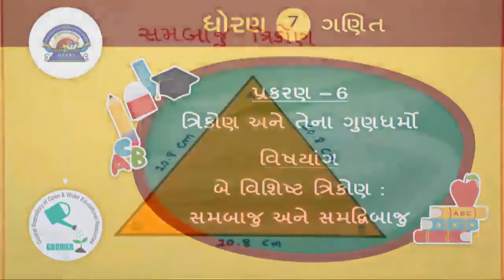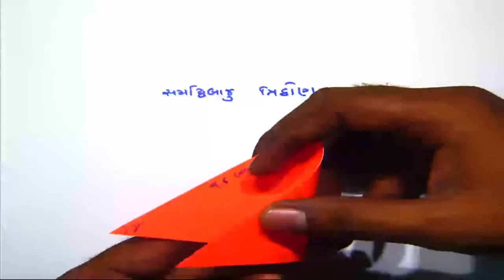std 7 Maths Chapter-6 "ત્રિકોણ અને તેના ગુણધર્મો" (Part 5) Trikon ane tena gunadharmo ganit Gujarati